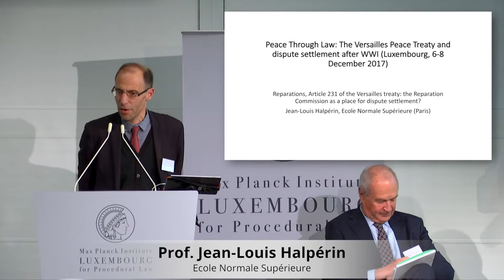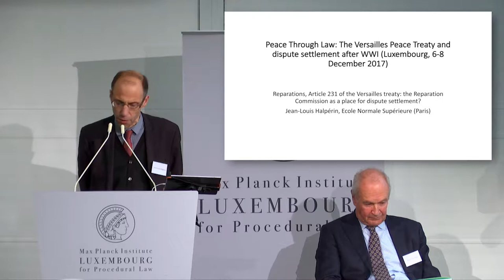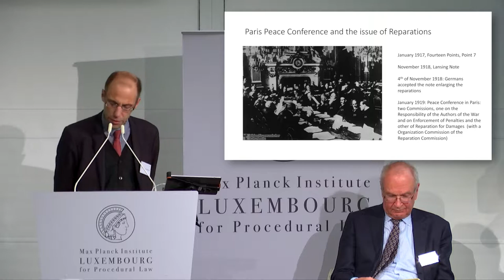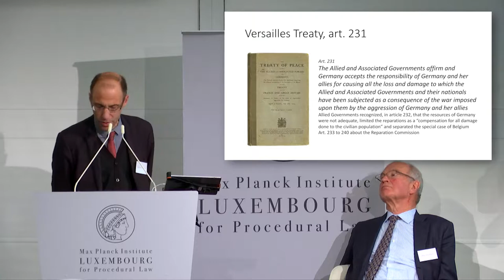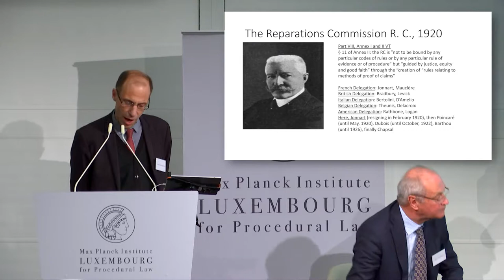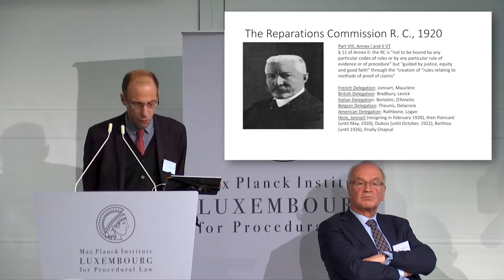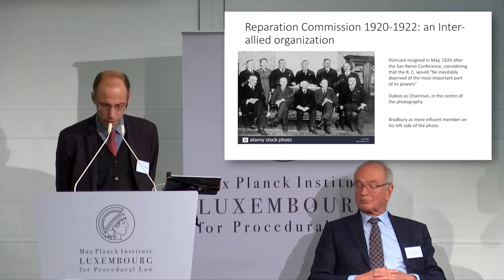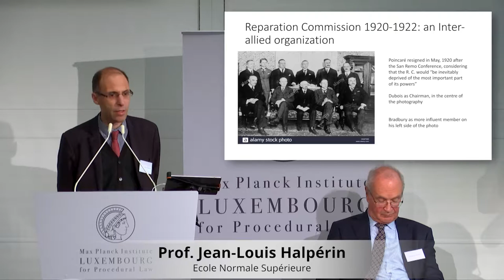Panel IV: The economic consequences of the war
- Chair: Judge and Prof. Hans Van Houtte (University of Leuven - KUL; Iran-United States Claims Tribunal)
- Prof. Jean-Louis Halpérin (Ecole Normale Supérieure): “Reparations, Art. 231 Versailles Treaty” 04:30
- Prof. Didier Boden (University Paris 1 Panthéon-Sorbonne): “Private rights in wartime and in the context of reparations” 26:50
- Prof. Pierre d’Argent (Catholic University of Louvain - UCL): “The conversion of reparations into sovereign debts (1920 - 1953)” 56:20
- Discussion 01:25:48